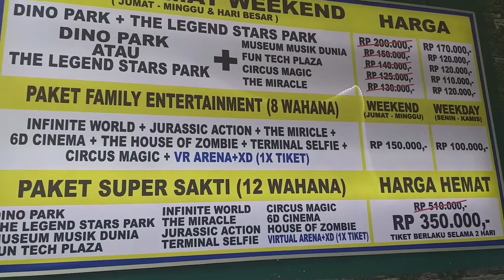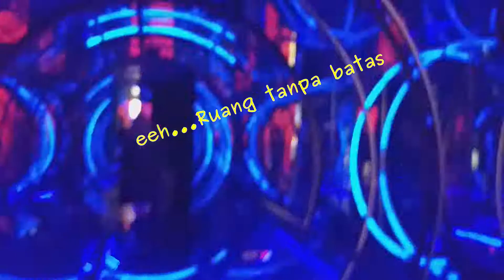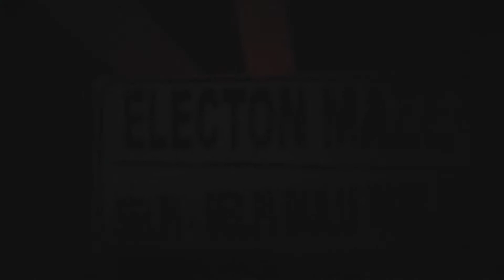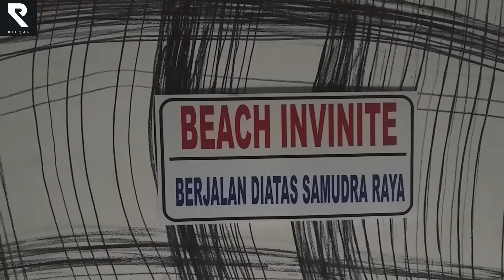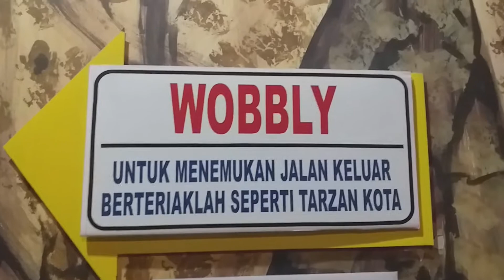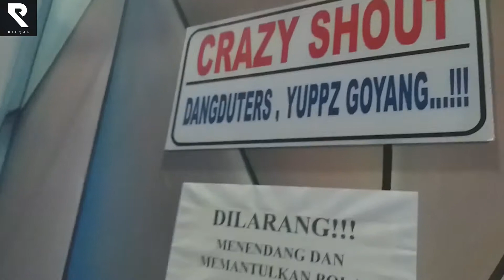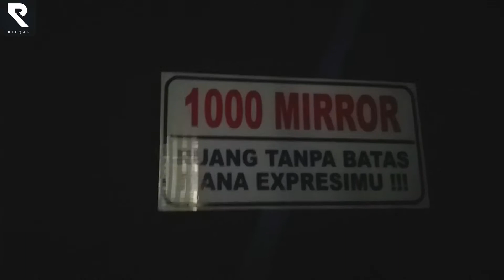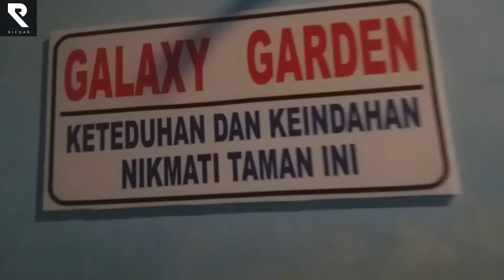Infinity World Jatim Park 3 Batu Malang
Ruang Tanpa Batas/Infinite World

Wahana Infinity World terletak di kawasan wisata Jatim Park 3, tepatnya di Jl. Raya Ir. Soekarno No.144, Beji, Junrejo, Kota Batu, Jawa Timur. Untuk memasuki wahana ini, Anda cukup merogoh kocek sekitar Rp 30.000.

Harga yang tak terlalu mahal jika dibanding dengan kepuasan anda untuk menikmati beragam spot foto hits yang ada. Beroperasi pukul 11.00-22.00 WIB, Infinity World di JatimPark 3 siap memanjakan hasrat swafoto Anda.

Terima kasih